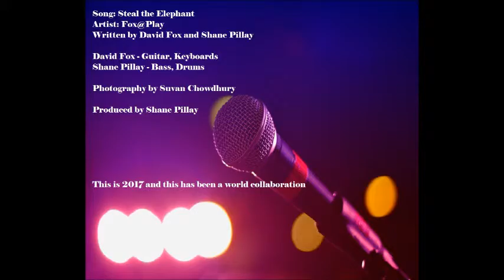Steal the Elephant by Fox@Play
Alternative Dance
2017